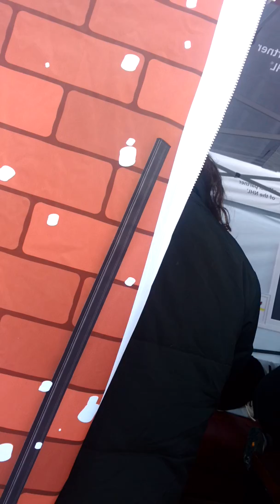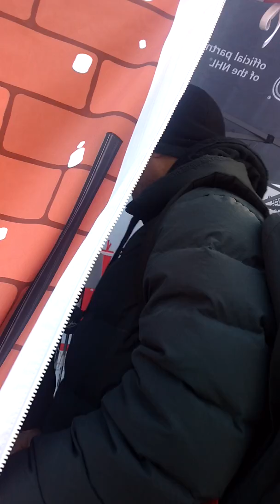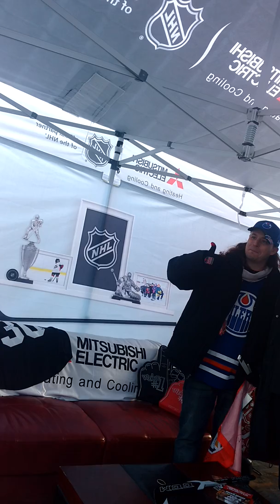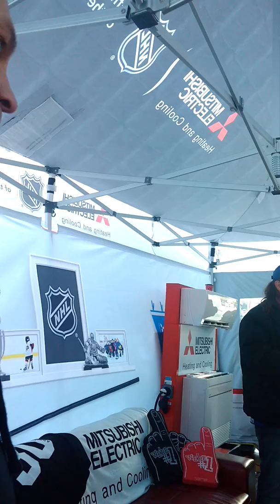Kevin Lowe signs autographs for fans at the Centennial Arena in Edmonton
Former Edmonton Oilers Stanley Cup Champion Kevin Lowe signs a Farewell to Rexall photo and a jersey number for me at the Mitsubishi booth at the Centennial Arena across the street from Rogers Place in Edmonton